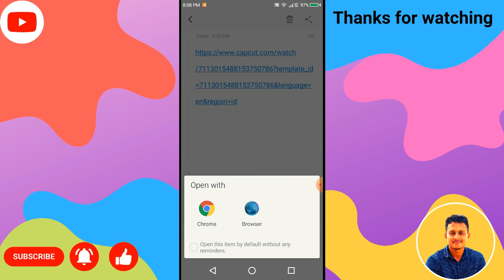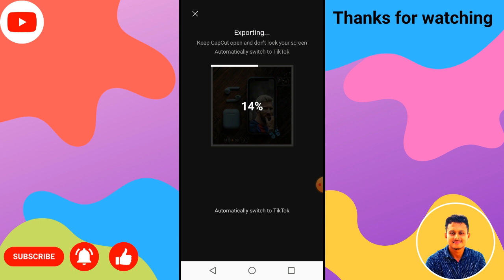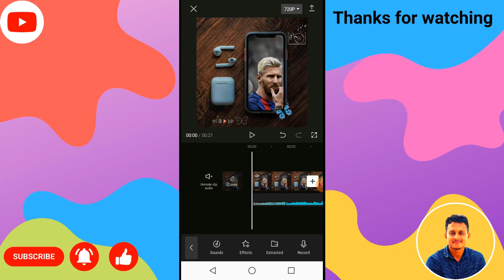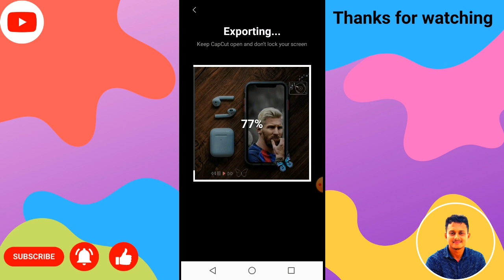Viral Capcut Template | Viral Video Editing Tutorial | Capcut New Template | Sa Atik Expert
Viral Capcut Template | Viral Video Editing Tutorial | Capcut New Template | Sa Atik Expert নতুন ভিডিও চলে এসেছে । ভিডিওটি ভালো লাগলে লাইক,কমেন্ট এবং শেয়ার করুন ।